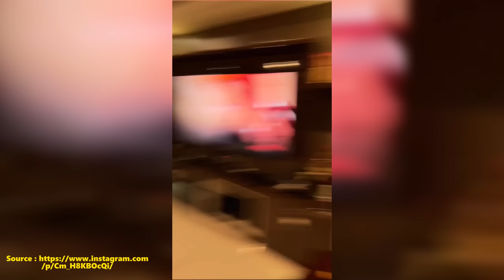【Gema Show Moments】REZEKI NOMPLOK NICH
Menit : 19:40

Menit : 1:58:33
Menit : 49:39